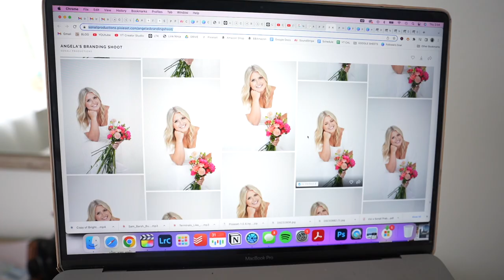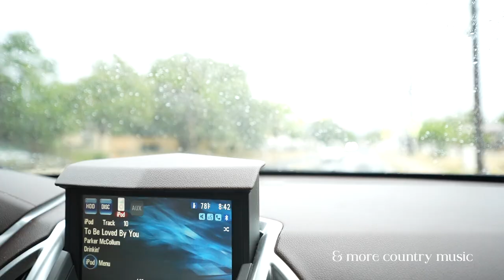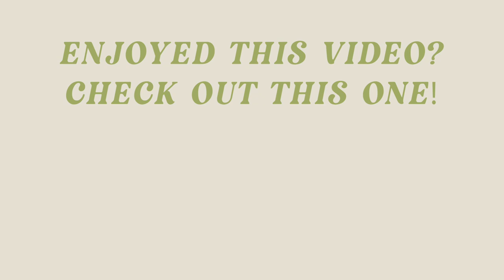VLOG: Our Last Days Living Together in Austin | Days In My Life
A couple of Ryan and I's last days living with each other in Austin for awhile❤️